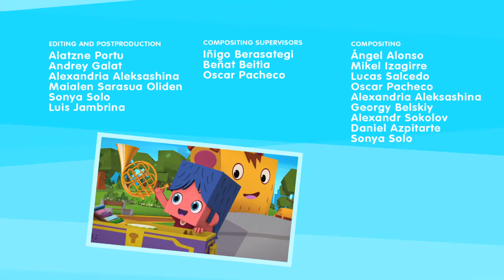Yoko Kids TV Series | Season 1 | Episode 12 | All Together Now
Yoko Kids TV Series, Season 1, Episode 12,  All Together Now. When Ranger Loops gives Vik and Mai some musical instruments, the two are soon having a blast making music and dreaming forming a soon-to-be-famous band. But they can't do this without Oto. Oto, however, has no interest, claiming to not like music until he finally admits that he loves music, but it music doesn't like him. He has no music talent at ALL. Will the music (and a little Yoko magic) help Oto see that music is all around him?